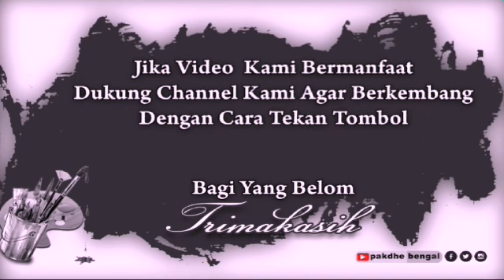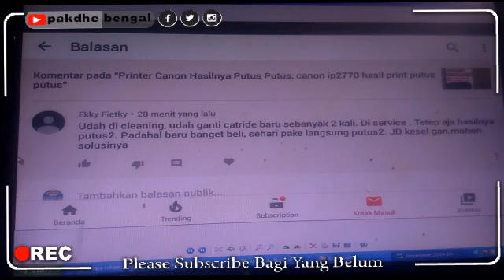CATRIDGE BARU SAJA DI GANTI TAPI HASIL PRINT PUTUS PUTUS, cara perbaiki catridge putus putus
Banyak pertanyaan yang mungkin tidak terjawab karena kesibukan saya dan lainnya, Mungkin pertanyaan tersebut sudah ada jawabannya di video tutorial saya sebelumnya.